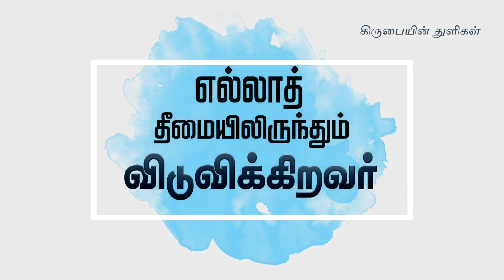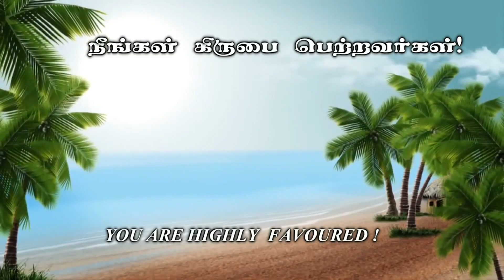எல்லாத் தீமையிலிருந்தும் விடுவிக்கிறவர் - கிருபையின் துளிகள் 1760 (Drops Of Grace 1760)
Address :
Apostolic Fellowship Church,
12B/4, Thaikkapatti Street,
Near Jeyamadha Poultry Farm,
Srivilliputtur – 626125

Offerings can be sent to:

Bank           : State Bank of India
A/C Name : Ezra Venkatesh
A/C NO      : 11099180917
Branch       : Srivilliputtur
ifsc code   : SBIN0000921